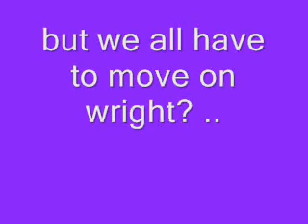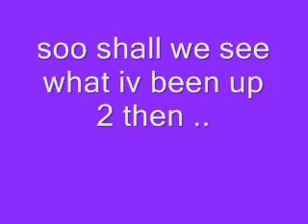its been a long time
i sold flair and its been 8months